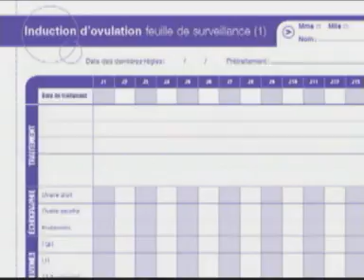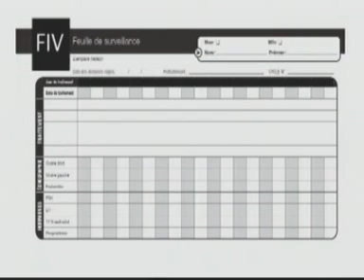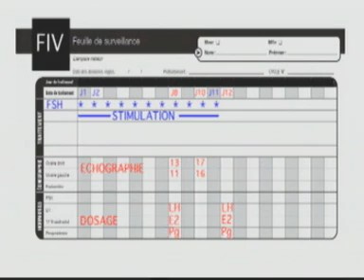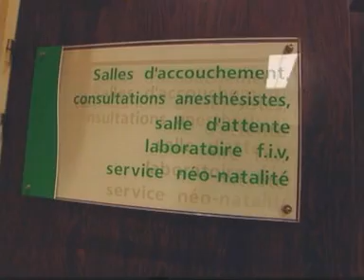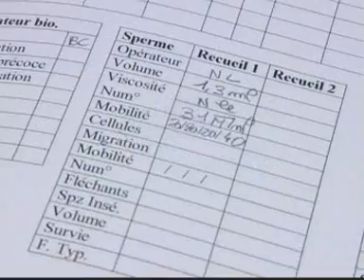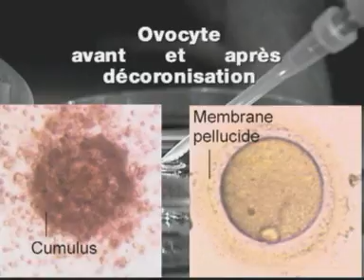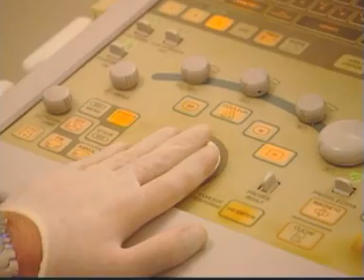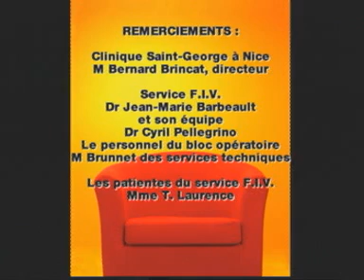La Fécondation in Vitro - FIV - ICSI - I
Les 14 temps de la FIV